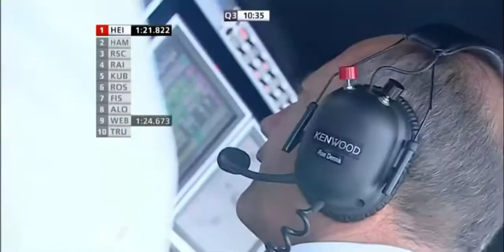F1 Alonso vs Hamilton | 2007 Hungary Qualyfying